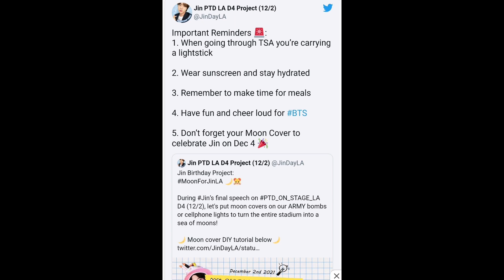army's birthday surprise we love u more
This news came from Twitter.. Pls.. Army's don be angry to me godbless